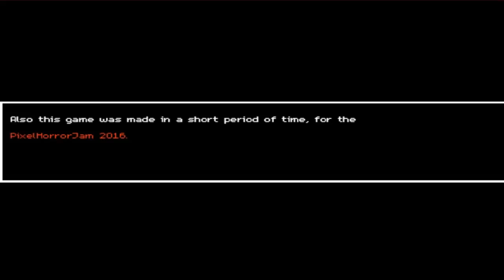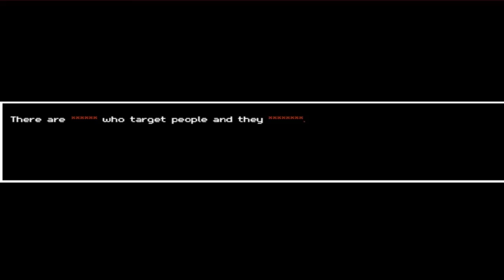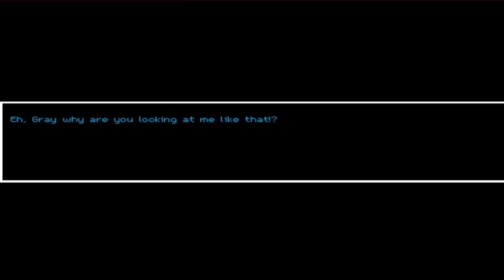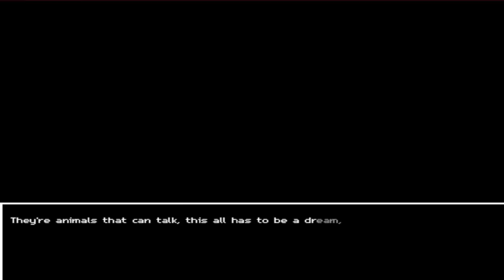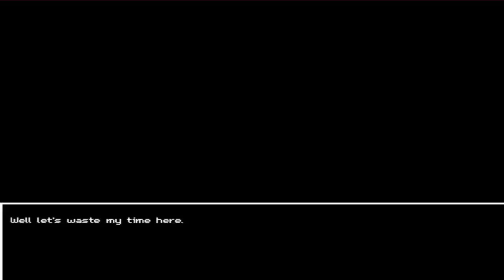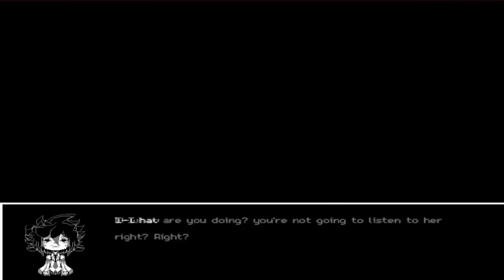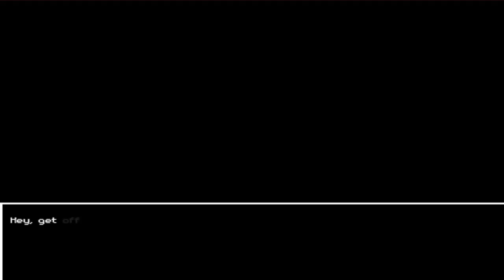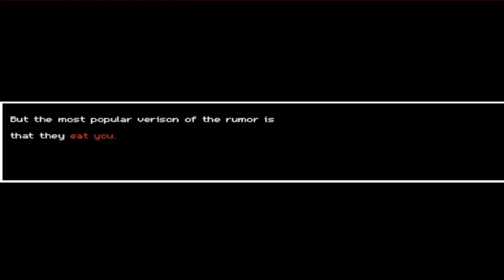A BLOODY F*CKED UP WONDERLAND | Desolate Village - TRUE END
Sorry if this video has sync issues experienced a few PC problems it "should" be ok. Desolate VIllage is an indie horror game about a messed up village that isn't quite what it seems available for free on itch.io